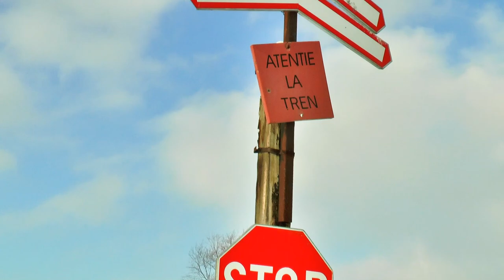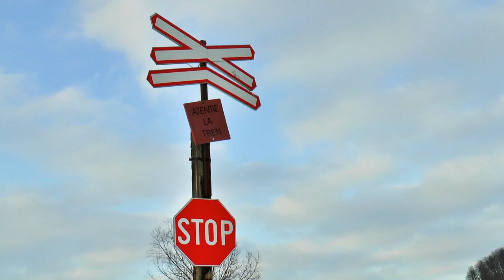Trenuri în Zăpadă în Munții Apuseni/Trains in Snow in Apuseni Mountains - 17 January 2021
00:01 Horns Intro Goarne
01:56 IR15034 Oradea-Aleșd-Șucuiuș-Bratca-Piatra Craiului-Ciucea-Poieni-Huedin-Aghireș-Mera-Cluj Napoca - Automotor VT624 Diesel Triebwagen/DMU RO-TFC
03:53 R3629 Cluj Napoca-Baciu Triaj-Mera-Gârbău-Aghireș-Stana-Huedin-Brăișoru-Poieni - Automotor Săgeată Albastră Desiro VT642 DMU RO-SNTFC
05:03 IR366-1”Harghita” - Brașov-Sfântu Gheorghe-Băile Tușnad-Miercurea Ciuc-Siculeni-Izvorul Oltului-Gheorgheni-Toplița-Deda-Sărățel-Beclean pe Someș-Dej Călători-Cluj Napoca-Aghireș-Huedin-Ciucea-Bratca-Aleșd-Oradea - Jimmy 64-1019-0 RO-SNTFC
07:20 IR367-2”Harghita” Oradea-Aleșd-Bratca-Ciucea-Huedin-Aghireș-Cluj Napoca-Dej Călători Beclean pe Someș-Sărățel-Deda-Toplița-Gheorgheni-Voșlăbeni-Izvorul Mureșului-Izvorul Oltului-Siculeni-Miercurea Ciuc-Băile Tușnad-Sfântu Gheorghe-Brașov - Piranda GM 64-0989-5 RO-SNTFC
09:22 IR1833 - IR1833 - Iași-Târgu Frumos-Pașcani-Dolhasca-Verești-Suceava-Gura Humorului-Frasin-Vama-Câmpulung Est-Câmpulung Moldovenesc-Pojorâta-Mestecăniș-Iacobeni-Vatra Dornei-Vatra Dornei Băi-Lunca Ilvei-Măgura Ilvei-Poiana Ilvei-Ilva Mică-Năsăud-Salva-Beclean pe Someș-Dej Călători-Gherla-Cluj Napoca-Aghireș-Huedin-Ciucea-Bratca-Șuncuiuș-Aleșd-Oradea-Salonta-Ciumeghiu-Chișineu Criș-Sântana-Arad-Timișoara Nord - Jimmy Tricolor 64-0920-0 RO-SNTFC
11:54 IR15037 Cluj Napoca-Mera-Aghireș-Huedin-Brăișoru-Poieni-Ciucea-Piatra Craiului-Bratca-Șunciuș-Aleșd-Oșorhei-Oradea - Automotor VT624 Diesel Triebwagen/DMU RO-TFC
13:52 R3630 - Poieni-Brăișoru-Huedin-Huedin-Stana-Aghireș-Gârbău-Mera-Cluj Napoca - Automotor Săgeată Albastră Desiro VT642 DMU RO-SNTFC
15:10 MMV Rail Freight Train/Marfar/Guterzug - Fluieroasa/Whistle Locomotive 060-DA/LDE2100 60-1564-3 RO-MMV
20:58 R15856 - Oradea-Tileagd-Aleșd-Ciucea-Huedin-Aghireș-Cluj Napoca - Automotor Duewag BR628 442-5 & BR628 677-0 IRC/DB Regio
23:00 CFR MARFĂ Freight Train/Marfar/Guterzug - Fluieroasa/Whistle Locomotive 060-DA/LDE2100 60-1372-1 RO-SNTFM

17 January 2021